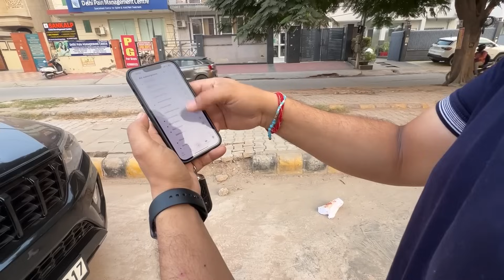Pehle hi din Gypsy road pe khadi hui🥵| Ab kya karein?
Pehle hi din Gypsy road pe khadi hui🥵| Ab kya karein? automotiv17 gypsy modification jimny tharroxx

Luv ♥️ You All Automotiv17 Family 🙏

Hopping issue in TharRoxx
TharRoxx Hopping
Problem in TharRoxx suspension